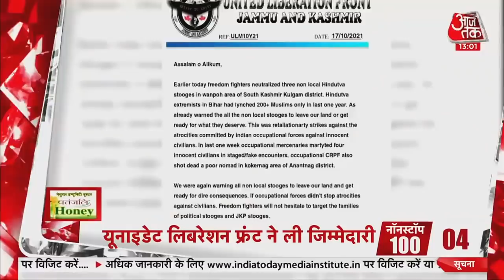Hindi News Live: देश दुनिया की दिन की 100 बड़ी खबरें | Nonstop 100 News | Latest News | Aaj Tak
Jammu & Kashmir Terrorist Attack: जम्मू-कश्मीर के कुलगाम जिले में रविवार को आतंकवादियों ने दो गैर स्थानीय मजदूरों की हत्या कर दी, वहीं एक अन्य गंभीर रूप से घायल हो गया।